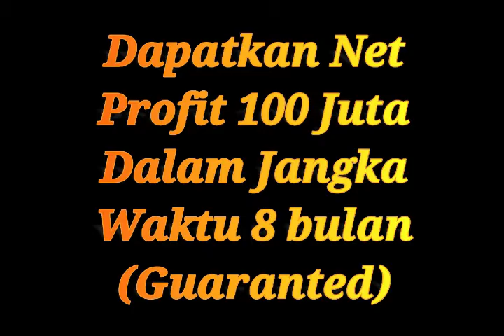Bisnis menguntungkan di cirebon | Segera Dapatkan Omzet Minimal 100 JT